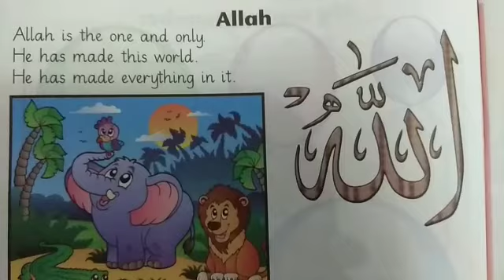Senior Montessori Subject: Social and Scientific Skills Lesson # 6